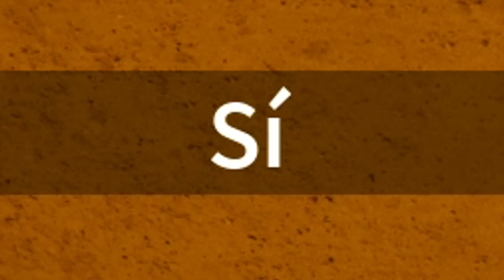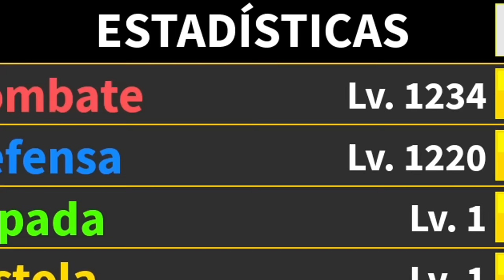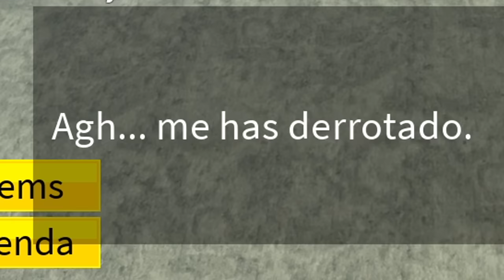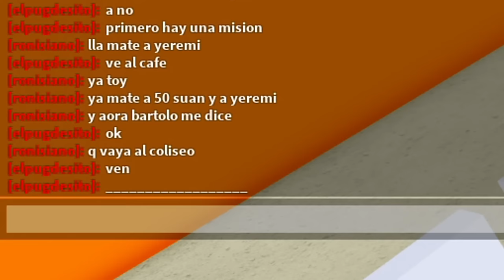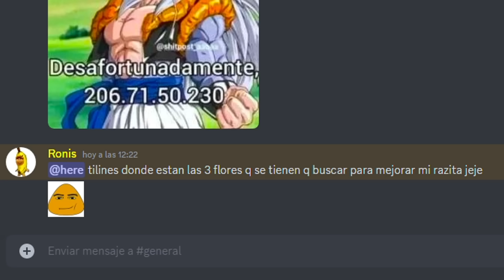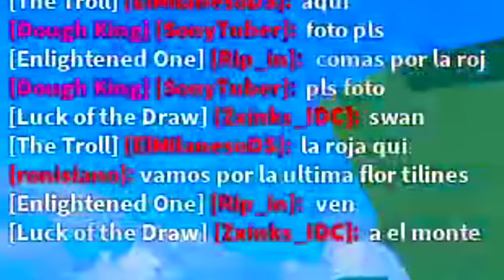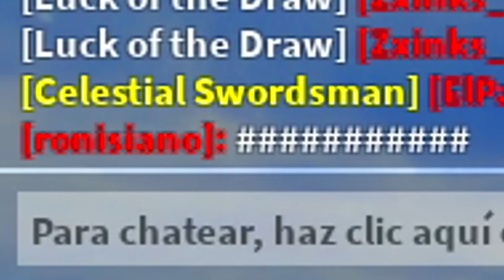AL FIN CONSEGUÍ LA RAZA V2 SHARK! 🦈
q rica mi v2 tilines
No mires mis redes porfavor: 👻